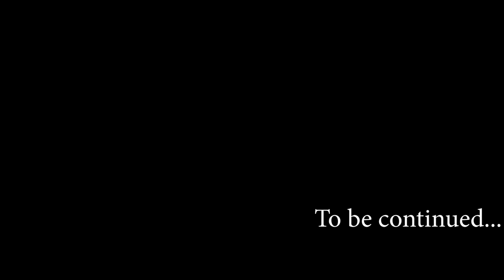Road to Fassberg - ShackTac Arma 3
Intel states that a VDV commander has recently arrived at the local airfield. Local guerrillas cannot pass the opportunity to conduct a surprise attack.